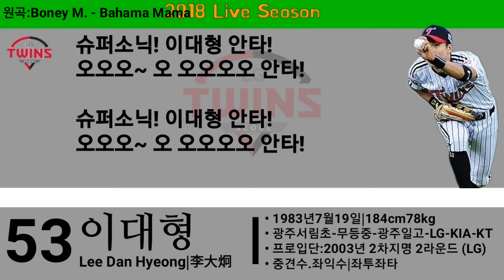[3.15] (추억의응원가) LG 이대형 등장곡+응원가